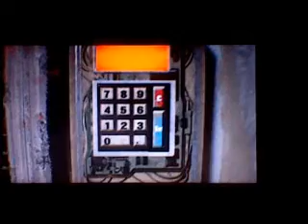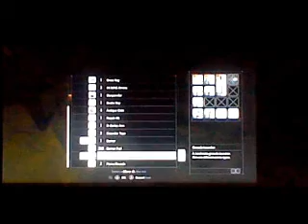Let's Play Resident Evil 7 On Madhouse Difficulty - Part 8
Ethan now must prepare for the "activity" Lucas put together for him. It contains violence, sadistic traps, a puzzle at the end, and a new enemy Ethan meets before the big killer puzzle, Fat Molded! Fat Molded are rare, yet, in the places they appear (mostly) they can deal big damage to the unprepared. The Fat Molded is durable and their primary form of attacking is by vomiting acid and charging at Ethan should he be far away. They even have acid blood, which can be a disaster when shot too close to Ethan. Neuro Rounds make VERY quick work of them, do to the paralysis it bestows upon them. The Burner does good damage, but there's TWO of them on Madhouse

Resident Evil 7: Biohazard is a survival horror video game developed and published by Capcom. The game was released worldwide for Microsoft Windows, Xbox One and PlayStation 4 in January 2017, the latter featuring support for the PlayStation VR headset. It is the 24th entry in the Resident Evil franchise, and the first main series installment to be played from a first-person perspective.